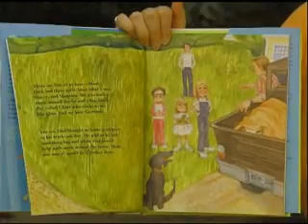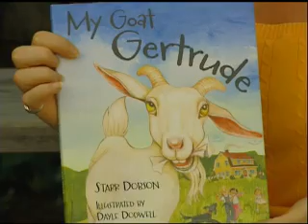My Goat Gertrude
Starr Dobson (Live at 5) reads from her children's book, My Goat Gertrude. Join her on Saturday, November 5 for the launch at Hatfield Farms from 10 a.m. to noon.